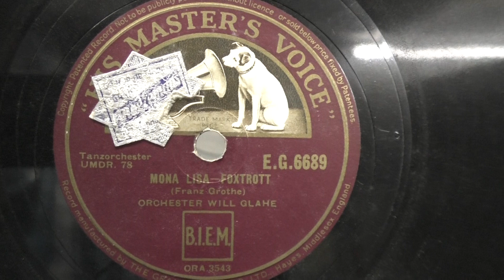Orchester Will Glahe: Mona Lisa. (1938).